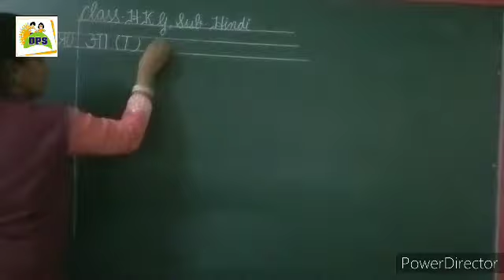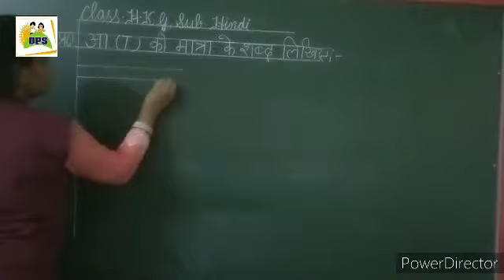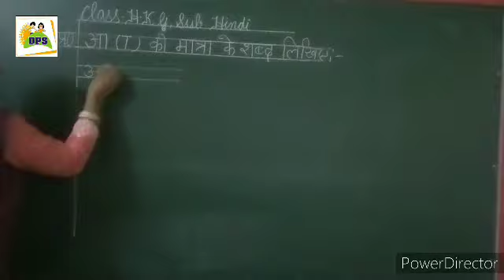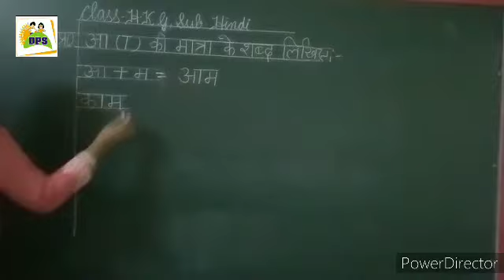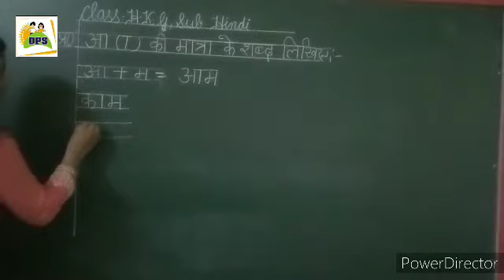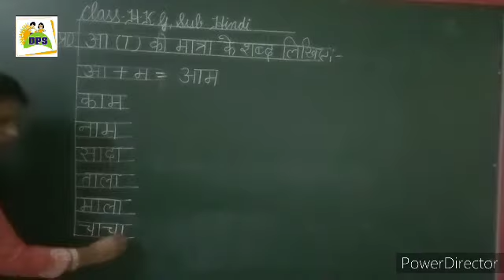DPS Class Hkg Sub Hindi आ की मात्रा के शब्द